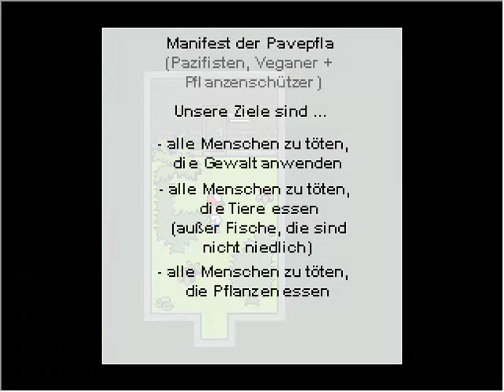DSdLHdTGdE - Playthrough Part 4 - Pavepfla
Der Schatten der letzten Hand des Terminator-Gottes der Elfen - Bloodred bloodstained bleeding Blood
Ein Spiel von Kelven.